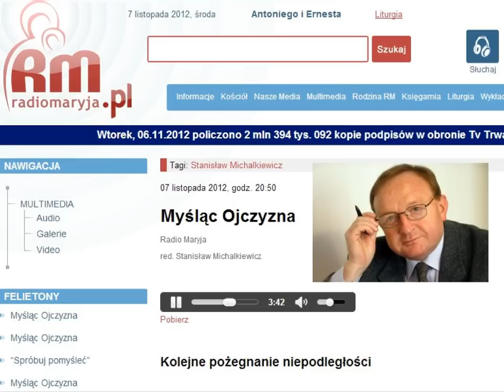Kolejne pożegnanie niepodległości - Stanisław Michalkiewicz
"Czytelnicy „Potopu" Henryka Sienkiewicza z pewnością pamiętają w jaki sposób wojsko szwedzkie z królem Karolem Gustawem wymknęło się z pułapki w widłach Wisły i Sanu. Z wielkim hałasem zaczęli budować most, a kiedy cała uwaga wojsk polskich na tym właśnie się skupiła, Szwedzi po cichu przeprawili się przez rzekę w zupełnie innym miejscu."
Felieton Stanisława Michalkiewicza z dnia 07 listopada 2012, dla Radio Maryja